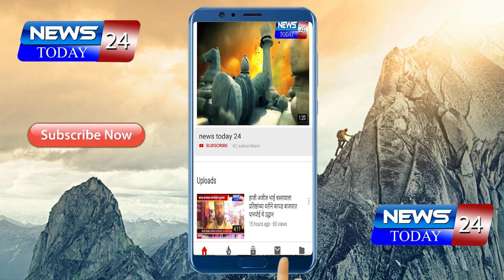सरत्या वर्षाला निरोप देत पुणे शहरात पोलिसांचा मोठा बंदोबस्त तैनात